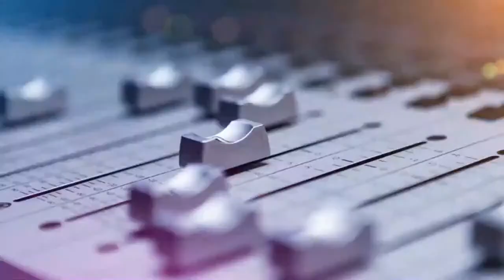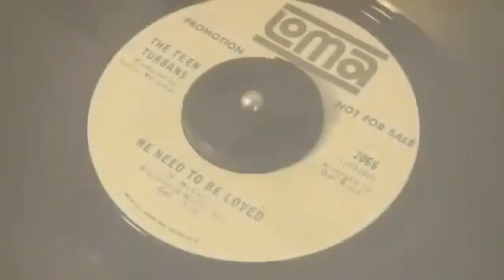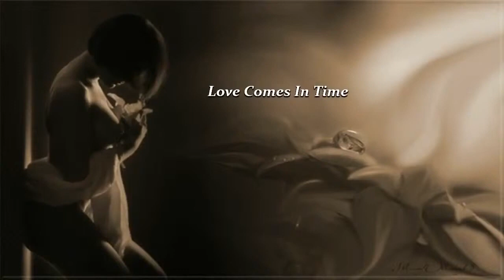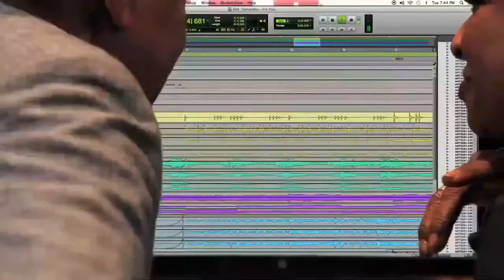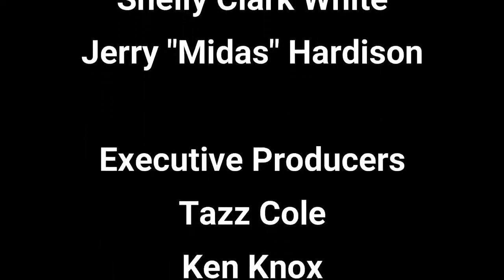That's My Story Eps 17 Ralph Johnson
Welcome to "That's My Story" hosted by Ken Knox and Jerry "Midas" Hardison of Chairmen Of the Board and Shelly Clark White of Honey Cone. Join us as we have a different musical guest star each week share their story with us. You don't want to miss it!

Join us this week when we will be joined by Singer, Songwriter, Musician, Producer and Principle of the Legendary Band Earth, Wind and Fire...Ralph Johnson!  So get ready to “Let It Whip”!

Join us Thursday August 20th Live at 6:00 PM EST 3:00 PST

Produced and Arranged by
Ken Knox
Tazz Cole
Jerry "Midas" Hardison
Shelly Clark

Executive Producers
Tazz Cole
Ken Knox
Shelly Clark

Art and Graphics Design
Brandon Stevens
Tazz Cole

Jerry "Midas" Hardison

Carolina Girls Productions
Dream Entertainment Group
Triple Fire, Inc

Chairmen Of The Board
Ken Knox
Brandon Stevens
Thomas Hunter
The Executives